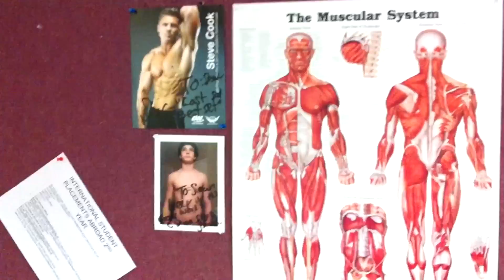Gymshark Experience - Alternate Ending